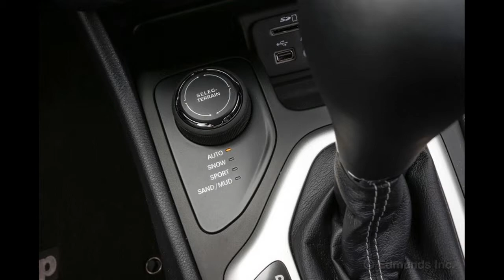2014 Jeep Cherokee Trailhawk V 6